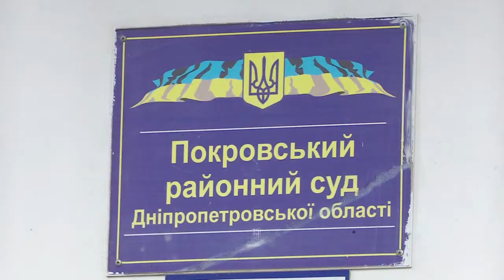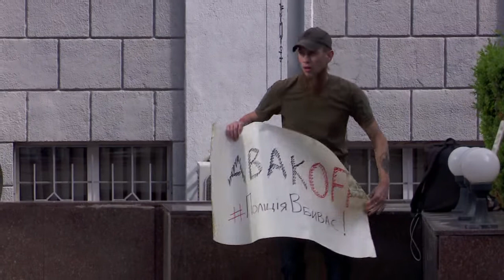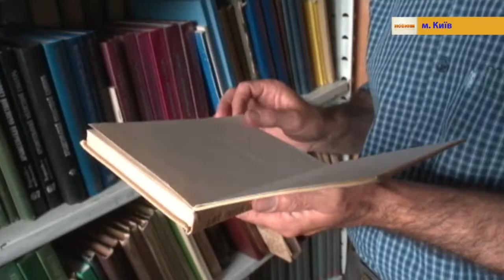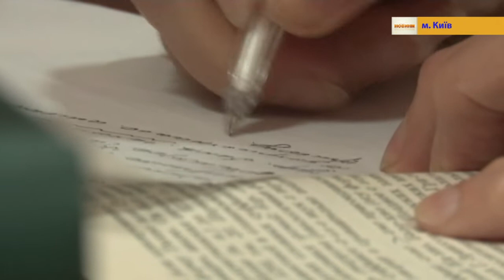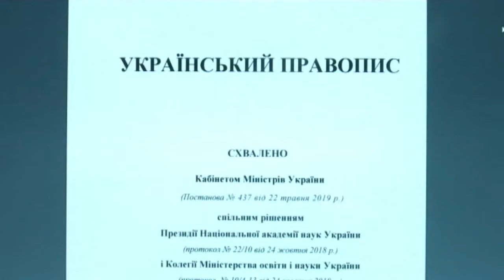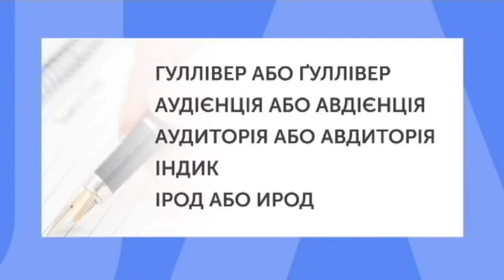04.06.2019 Новини 13:30